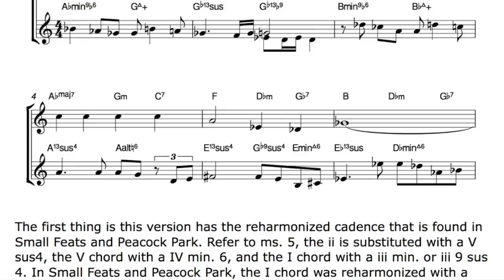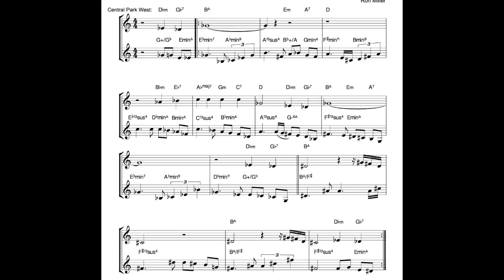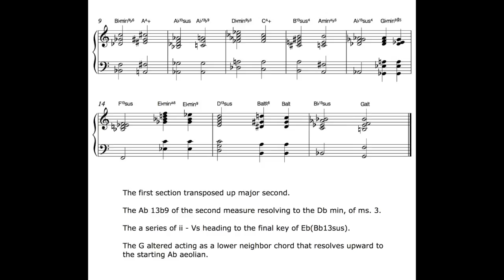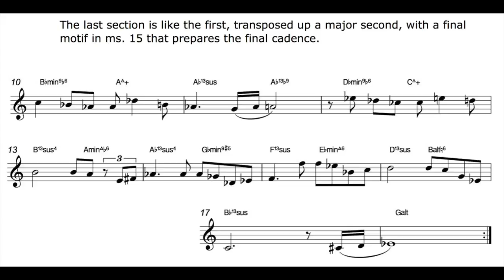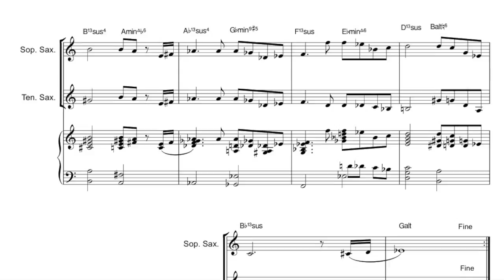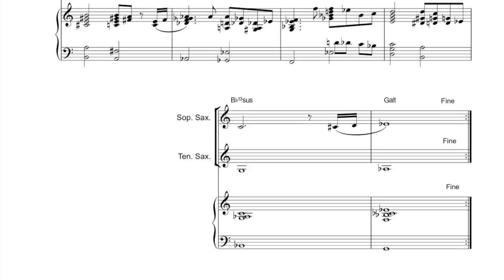An Analysis of Peacock Strut by Ron Miller